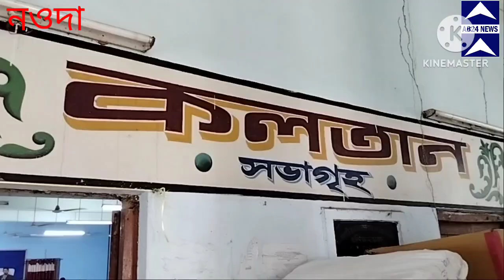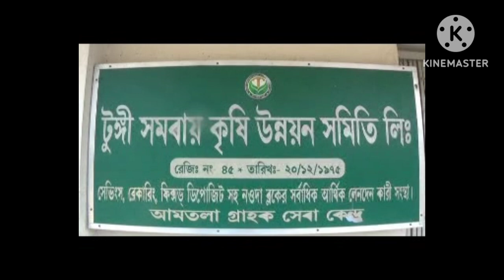পাটিকাবাড়ি নারীশক্তি সমবায় সমিতির সাধারণ বার্ষিক সভায় উপস্থিত ছিলেন শফিউজ্জামান শেখ শেখ।